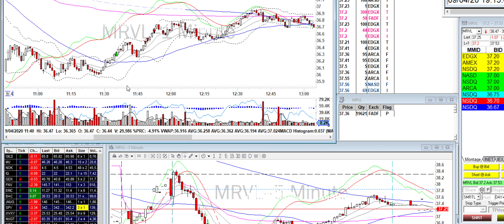Day Trade Recap - 9.4.20 $CRWD $MRVL $ENPH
Had a good day numerically, but not proud of my trades except for $MRVL which is a good clean, classic reversal.